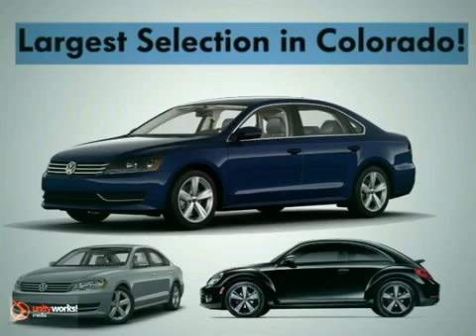2007 Volkswagen Beetle 3497B in Denver Englewood, CO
If you are looking for real value on a great used car, Emich Volkswagen invites you to call and make an appointment to view this 2007 Volkswagen Beetle, stock# 3497B. We are conveniently located near Denver Englewood, CO and known for our great selection, reliability and quality. Call to take a look at this 2007 Volkswagen Beetle today.

Emich Volkswagen
1260 South Colorado Blvd
Denver Englewood CO, 80246

Emich Volkswagen is the only Volkswagen dealership in Denver metro area, and our people are the best-trained, most knowledgeable anywhere. We are the oldest VW dealership in Colorado and have been at the same location for almost 50 years. We&#39;re here today, and you can be sure that we&#39;ll be here tomorrow! We look forward to serving you!

Sales:
Monday through Saturday
8:30am to 9:00pm

Service and Parts:
Monday through Friday
7:00am to 7:00pm
Saturday
8:00am to 4:00pm